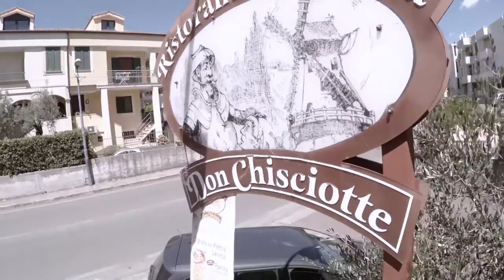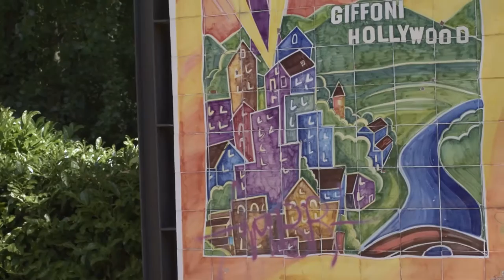Giffoni Film FestiVlog - Days 4 & 5: Le giornate che ci piacciono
La  ricchezza di queste giornate si cela dietro gli incontri che sono avvenuti. Su tutti Lorenzo Richelmy e Gabriele Mainetti: professionisti seri ma soprattutto grandi personalità che mi hanno strappato più di un sorriso.